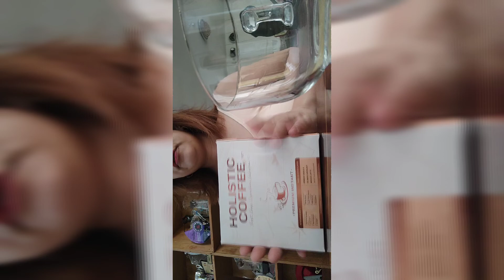NAKALAT YUNG POOPS NYA